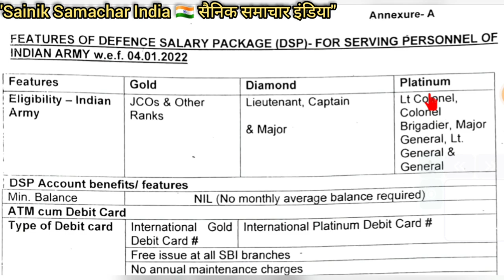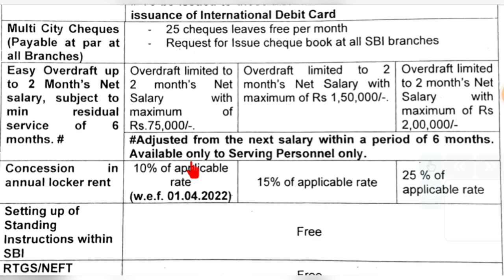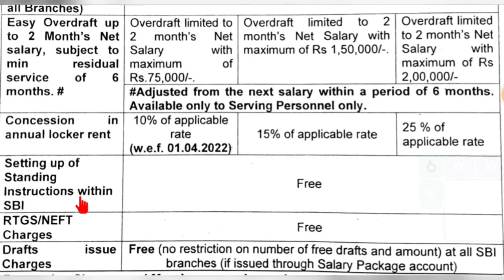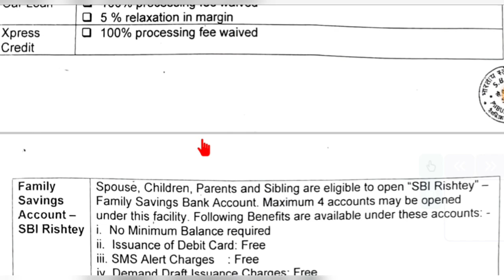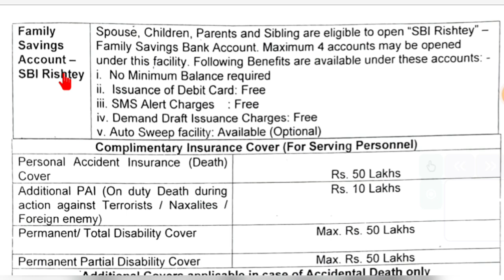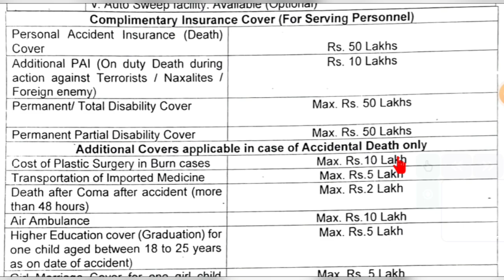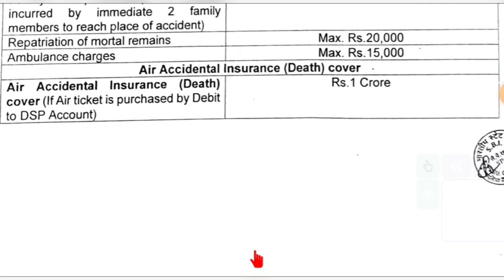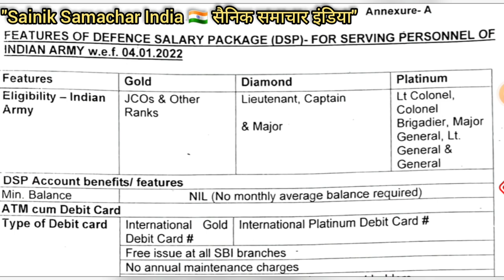DEFENCE SALARY PACKAGE (DSP) Account के फायदे | Serving Offrs/JCOs/OR के लिए DSP Account के लाभ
सेवारत सैनिकों के लिए फायदे ही फायदे | DEFENCE SALARY PACKAGE (DSP) Account के फायदे | Serving Offrs/JCOs/OR के लिए DSP Account के लाभ

About Channel:

"सैनिक समाचार" रक्षा पेंशनभोगियों (पूर्व सैनिकों, पारिवारिक पेंशनभोगियों और नागरिकों) और केंद्र सरकार के कर्मचारियों के लिए भारत का एकमात्र भरोसेमंद YouTube चैनल है, जो बेहतर समझने योग्य भाषा में प्रामाणिकता और विश्वसनीयता के साथ निम्नलिखित विषयों से संबंधित संपूर्ण ज्ञान / सूचना प्रदान करता है। उपयोगकर्ताओं को समस्याओं को हल करने के लिए सबसे आसान तरीके से सहायता/दिशानिर्देश भी प्रदान करता है।

✔️ECHS
✔️Service, Family & Disability/Invalid Pension
✔️Premature Retirement

🔵All the care has been taken while publishing all the content available on this channel and contents have been made available for guidance only, on the basis of available records . Still, users are requested to refer to the latest rules, policies and orders of the concerned department before taking their next step. Without checking the rules of the department concerned, if any user takes any action on the basis of the contents published, "Sainik Samachar सैनिक समाचार" will not be responsible for it.

🇮🇳Jai Hind🇮🇳